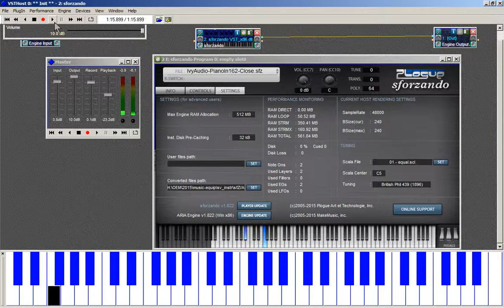Impressionistic Out-Bloody Rageous piano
I start with an impressionistic introduction - which consists of broken/arpeggiated Major-seventh (M7) chords
Bb, then descending,  Ab, Gb, and (either F or E) and then downwards further.

1:11 (1m11s) (71s)
That leads to
the phrase/line/sequence/pattern that appeared originally at the end of the _Third_ album by The Soft Machine.

My rendition/arrangement involves use of rubato and damper/sustain pedal. I also modulate that sequence up , down, around.

"Out-Bloody Rageous" was composed by Mike Ratledge.

2:50
(2:51 that one B-flat key on my MIDI controller (Technics PR50) isn't working. I tried striking it hard to get sensor to pick up , but I accidentally touched the neighboring A natural white key.)

I accompany my piano performance with a pre-recorded track of bass guitar which plays (mostly) the ostenato/riff of Mike Ratledge's composition.

original file name:
take4 melody theme lines norm
(no DC offset)

Thanks to Ivy Audio for the piano sound ("Piano in 162") set of Steinway Grand Piano samples.